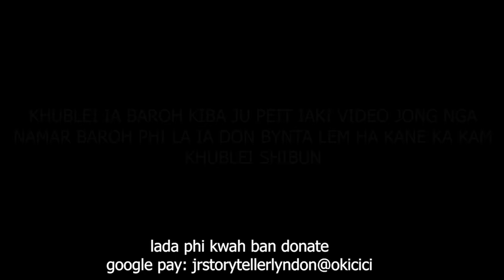isynei ia ki bym don khun bapli kiba don ruh bret kai kumne te pap phi #250